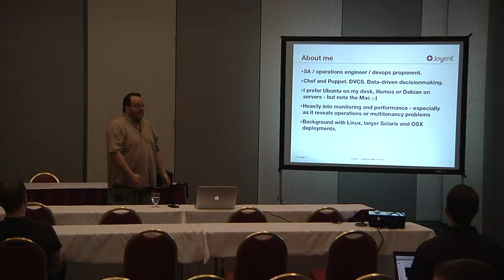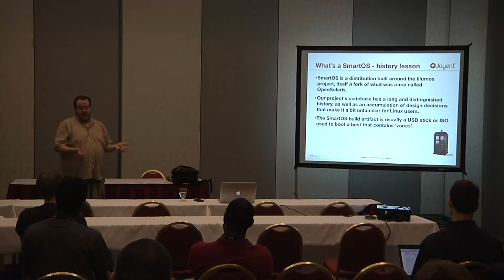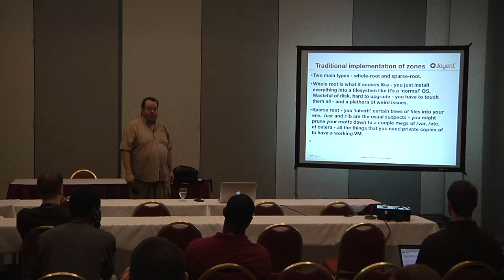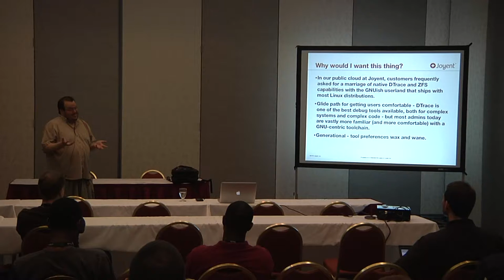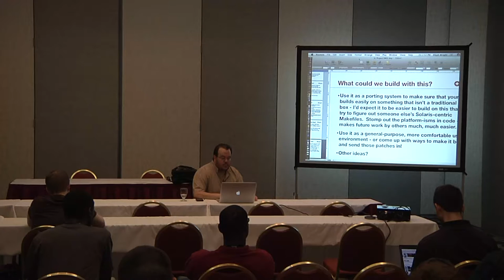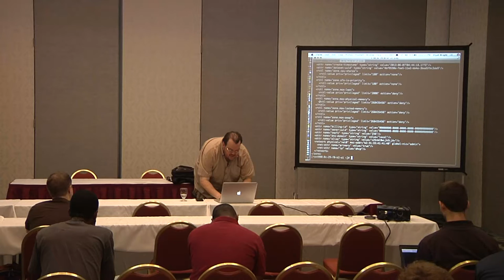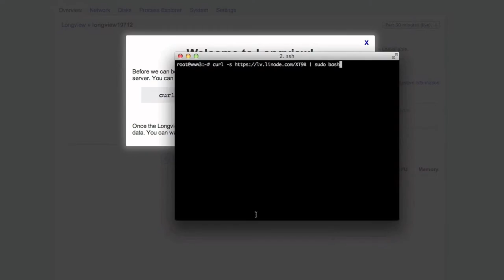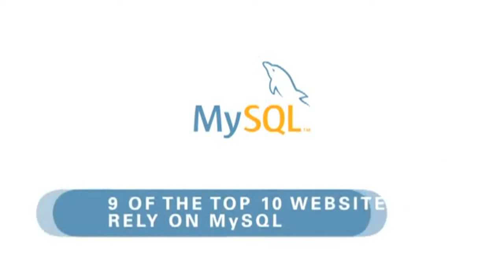2013 SouthEast LinuxFest - Elijah Wright - Project Snuggle: A SmartOS with a GNUish Userland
2013 SouthEast LinuxFest
Elijah Wright
Project Snuggle: A SmartOS with a GNUish Userland